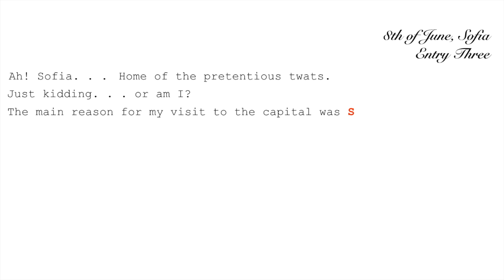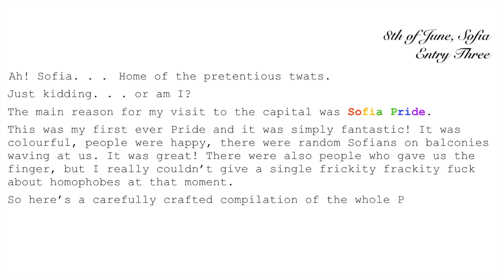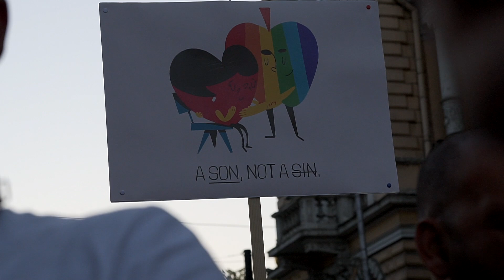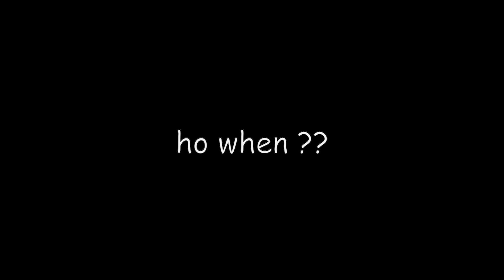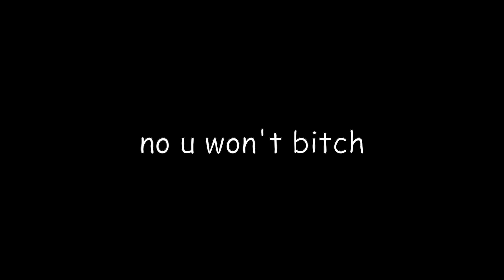The Fourtnight Travel Journal || entry three: rainbows over sofia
The rainbow flag waved above the streets of Sofia for the eleventh year. Sofia Pride is one of the most important events for the LGBT+ community in Bulgaria and as such, of course, I included it in my trip. Iren and Stancho joined me and Gabi after they finished their exams and we had an amazing time: changing flats (because the one we picked was on the other side of town and was in terrible condition) and conquering the capital (which really is filled with pretentious twats who pretend that they've been in Sofia for generations, when in fact they're from a scarcely populated village in Northwestern Bulgaria). *growls like an angry chihuahua* Anyways, enjoy...

PS God bless Lady Gaga for writing Born This Way (that's the gay anthem!!)